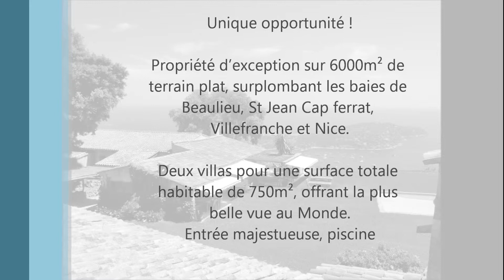*** PLATINIUM Real Estate *** Exclusivité - Propriété d'exception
PLATINIVM Real Estate

71 avenue du 3 Septembre
06320 CAP D'AIL